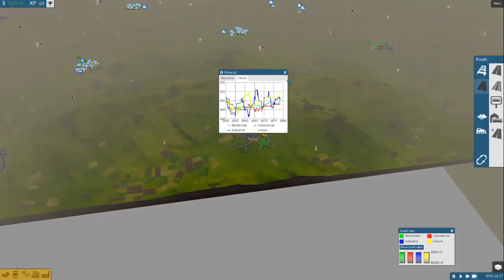Train Fever 7 Español